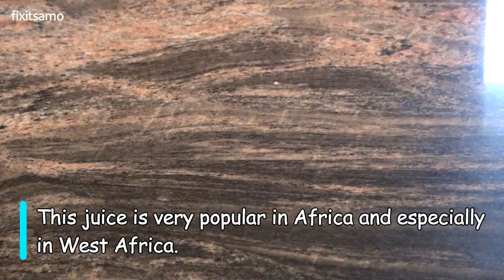Ginger Juice Recipe 3 Flavors - Detox Juice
Health Benefits of Ginger Juice:
- Improves digestion
- Helps your body release toxins and to shed extra pounds
- Boosts your Immune System
- Kicks your Metabolism
- Reduces Muscle Pain and Soreness
- Relieves congestion and cold
- Helps ease a sore throat and inflammation
- Promotes hair growth
- Treats Nausea and Morning Sickness
- Ginger is also a Powerful Aphrodisiac.